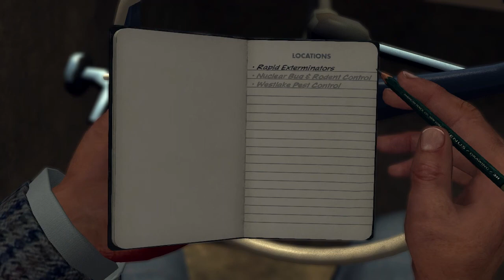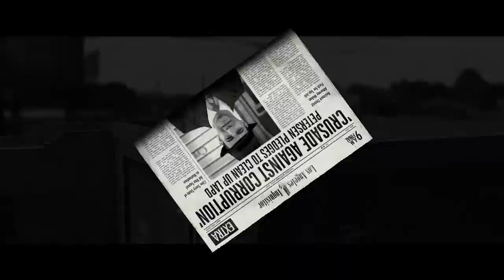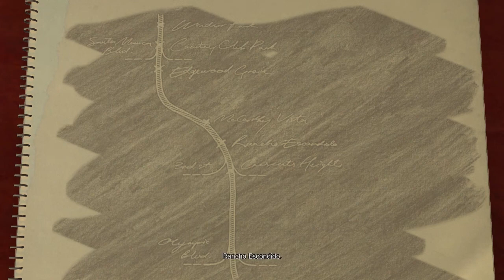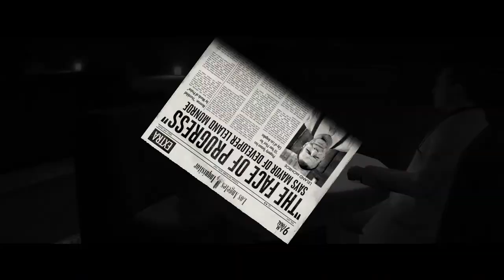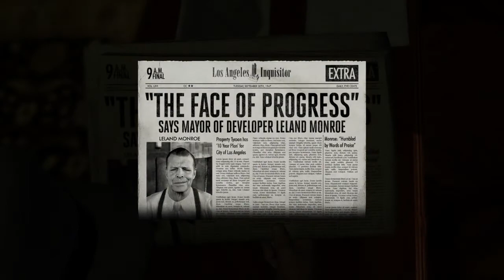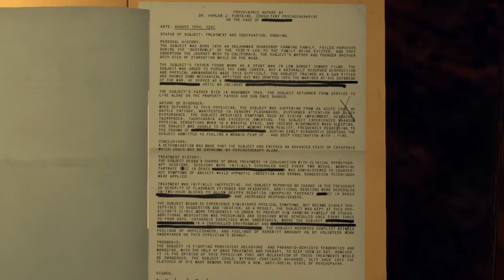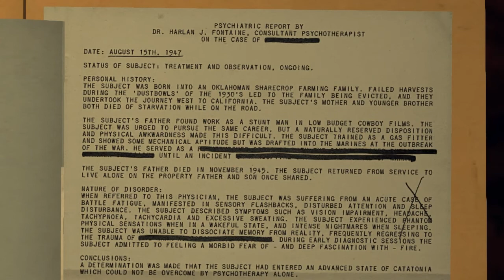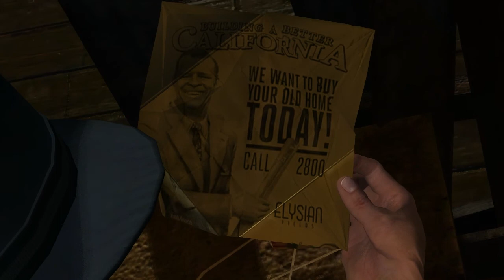Let's Play LA Noire [HD] Part 85: A Different Kind Of War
So starts the final case!